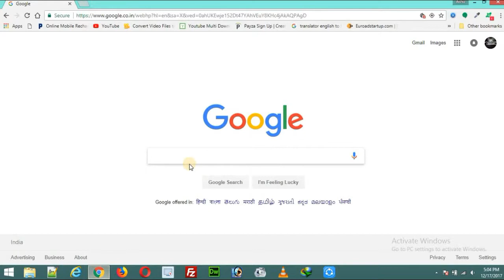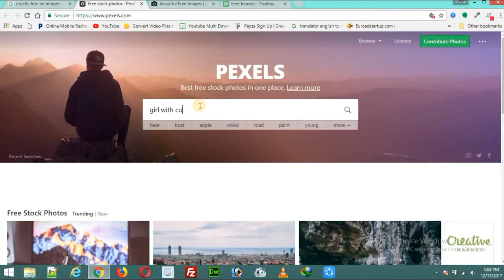Get 100% free HD Image and wallpaper by Ashish Mishra from Testy Codeiz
Free stock photos you can use everywhere. ✓ Free for commercial use ✓ No attribution required.

Beautiful high quality free images and photos you can download and use for any project. No attribution required.

हेल्लो दौस्तो Testy Codeiz मैं आप सभी का सवागत है
you can learn computer doc tricks by me in hindi as well as i also give u suggestion that which laguage is good for you, and i ll provide you many earning trick and tip so thats why don't miss to subscribe my channel.
Learn here any Programing language as like php , mysql, wordpress, html , html5 , css3 , javascript, linux , css, magento , opencart , e-commerce , drupal , joomla , youtube earning trick. command tricks and tip.
you can ask me any computer qustion in facebook ,twitter ,linkedin pintrest etc.
HTML and CSS Tutorial in URDU / HINDI | HTML | CSS | HTML Tutorial in URDU | CSS Tutorial in URDU

धन्यवाद दोस्तों